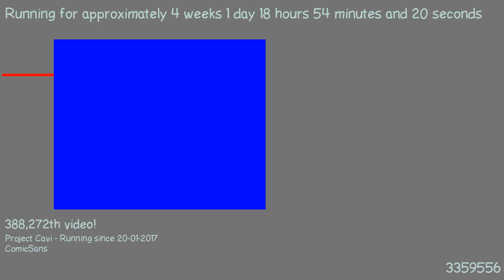1487523503 - Webdriver Cavi - H